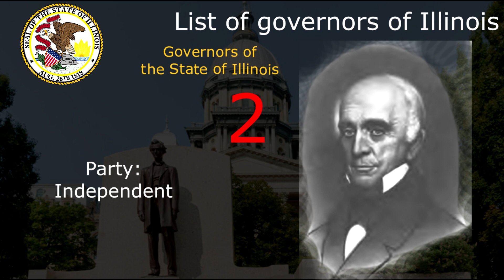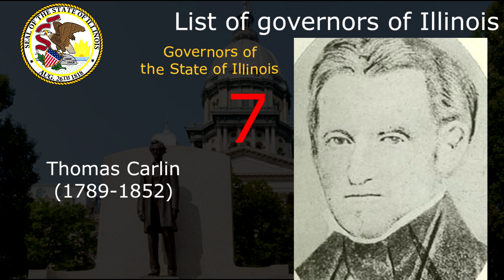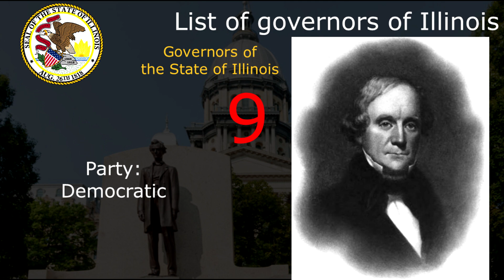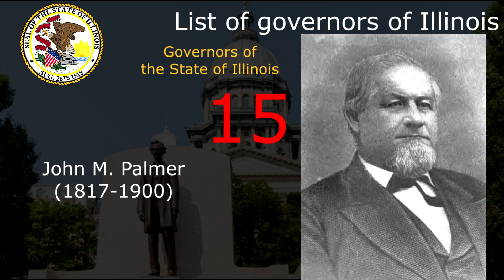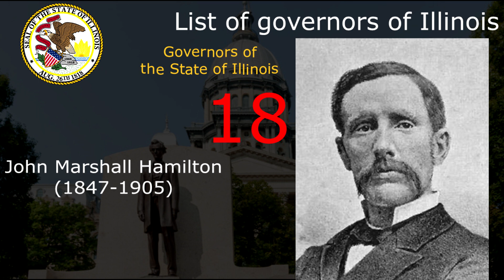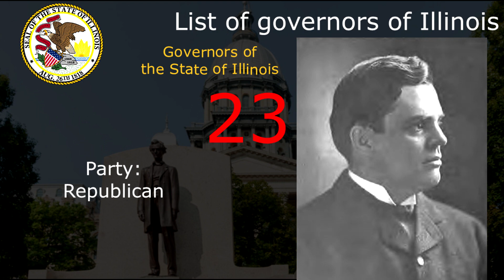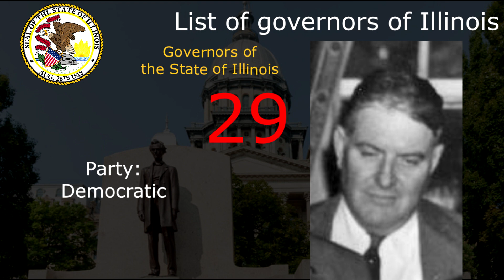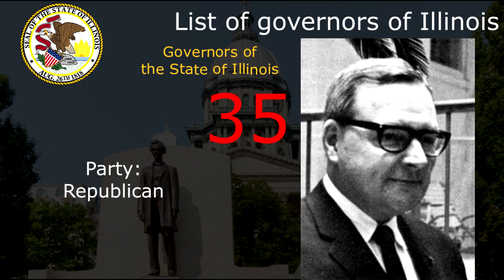List of governors of Illinois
The Governor of Illinois is the chief executive of the U.S. state of Illinois. The governor is the head of the executive branch of Illinois's state government and is charged with enforcing state laws. The governor has the power to either approve or veto bills passed by the Illinois Legislature, to convene the legislature, and to grant pardons, except in cases of impeachment. The governor is also the commander-in-chief of the state's military forces. So here is a list of governors of Illinois who took office in timeline from 1809 to present days include Governor of the Territory of Illinois, and Governors of the State of Illinois.